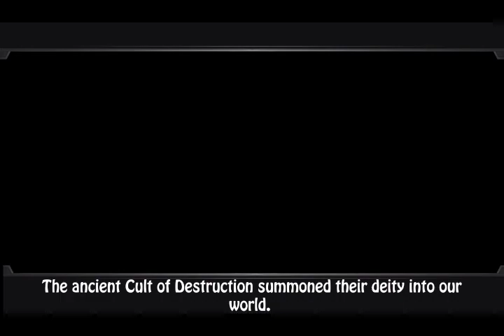5 Adventure Platform Games For Google Play!!!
5 fun and adventurous Platformer Games for Google Play!!! Pretty decent!!!

1. Epic Game Maker

ElectricPunch Sandbox Games

2. Swordigo

Touch Foo

3. Sword Of Xolan

Alper Sarikaya

4. Dan The Man: Action Platformer

HalfBrick Studios

5. Fin & Ancient Mystery: Platformer Aventure

FenechGames